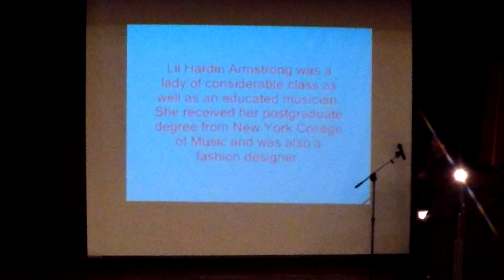America's Musical Melting Pot - New Orleans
Demonstrating the importance of cultural diversity through various American musical styles...

With a multi media presentation, musical performance and discussion, America’s Musical Melting Pot will share the essential role cultural diversity in America has played in defining its music over the past 100 years. Exploring various artists, songs and trends in Jazz, Rhythm and Blues, American Folk, Popular and Rock music, Fuzz will share how these genres have been influenced by a wide variety of cultures from around the world, living side by side in America.

This installment focuses on New Orleans, the quintessential musical melting pot, the birthplace of Jazz, which is one of America’s greatest contributions to world of music and art, and a place he has been to dozens of times to perform, collaborate with local legends and experience the sights and sounds first hand. The discussion takes us as far back in history as possible, to the very beginnings of the city in the late 17th century, and traces the wide range of cultures that settled there. Recognizing Europeans, Africans, Caribbean, and Native American people who all brought something valuable with them and influenced one another’s ideas over the course of 200 years, and eventually lead to the American art form known today as Jazz.